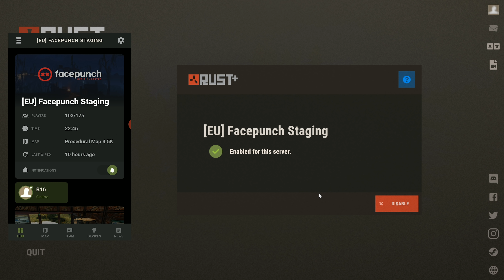Как подключить приложение компаньон Rust+ в Раст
Я выживаю в Rust мой ник B16, но многие меня называют Бэшик или Бешик, я снимаю раст выживание в команде или соло, строю ловушки в раст и делаю рейды, помимо этого Rust позволяет делать рейд дробовиком и вызывать Airdrop  Бывает вы набираете hfcn только нужно вводить раст или Rust
У меня на канале вы узнаете, как создать сервер раст, а также где скачать раст Если вы не знаете что раст скачать нельзя, то рекомендую зайти в Steam и купить его Не забывайте смотреть как я делаю раст рейд
В этом ролике вы узнаете, как подключить приложение компаньон Rust+ чтобы общаться со своими сокланами \ напарниками \ тиммейтами вне игры. Использовать карту сервера, где вы играете, и видеть где находятся ваши напарники. Дистанционно вне игры Раст включать электрические устройства в вашем доме.